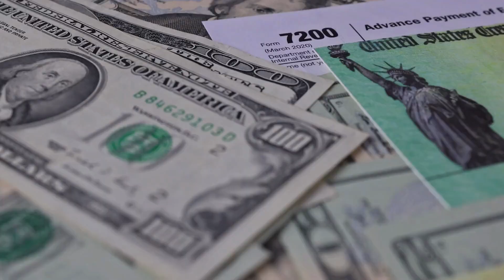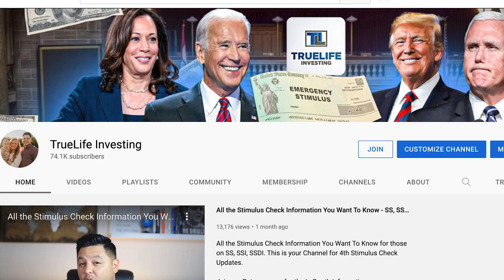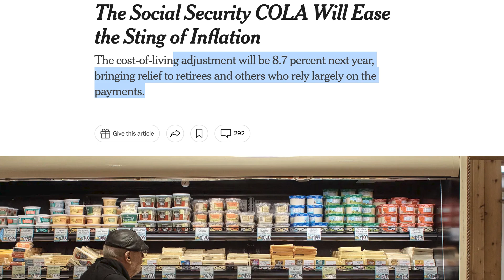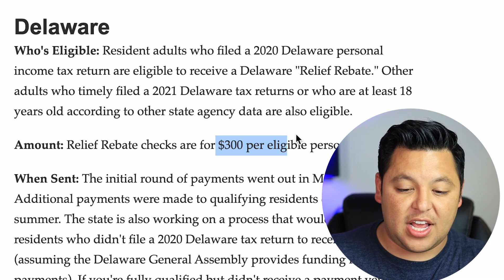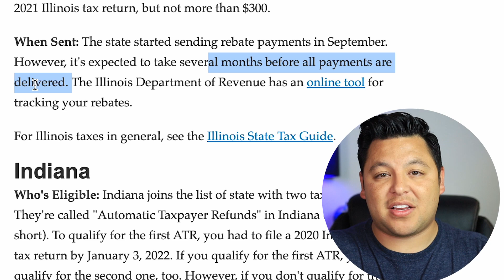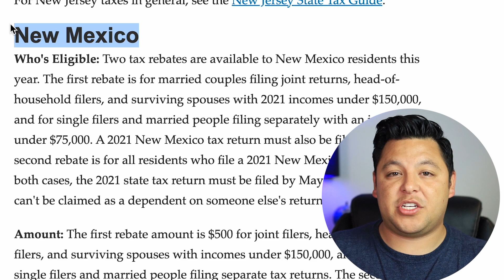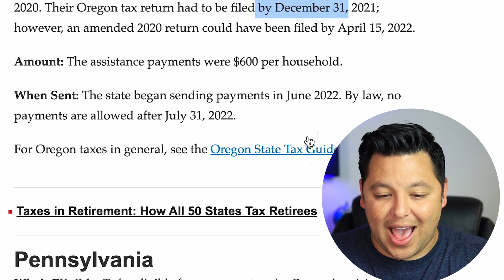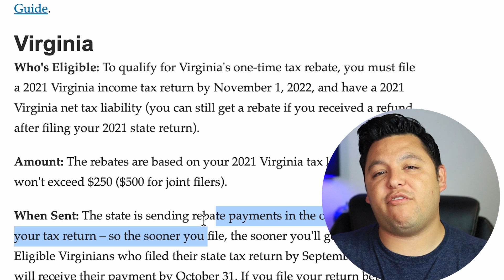CHECK DEPOSIT DATES - $1400 STIMULUS CHECKS - Direct Deposit & Mailed Checks! SS, SSI, SSDI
STIMULUS UPDATE on the FINAL CHECK DEPOSIT DATES on $1400 STIMULUS CHECKS Direct Deposit and Mailed Check Dates, EIP Card Dates, SSI & SSDI Deposit Dates - STUDENT LOAN FORGIVENESS - RAILROAD RETIREMENT & VETERAN AFFAIRS CHECK DEPOSITS.